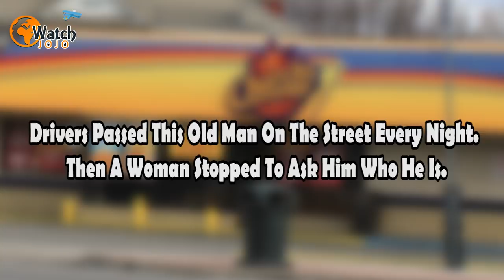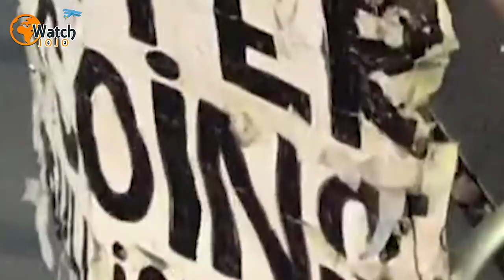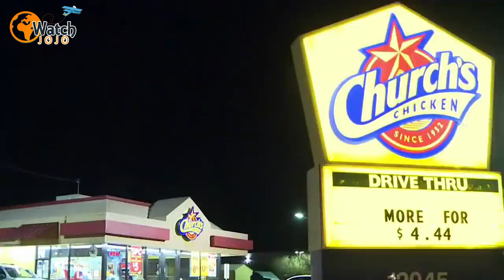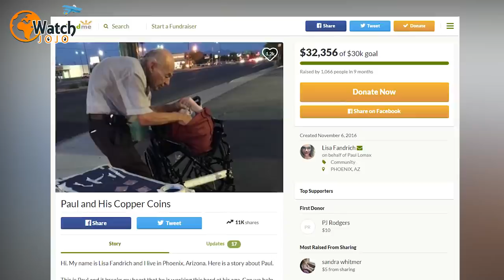Drivers Passed This Old Man On The Street Every Night Then A Woman Stopped To Ask Him Who He Is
One summer’s evening in 2016, Lisa Fandrich spotted an elderly man pushing his wheelchair and a walker across an overpass in Phoenix, Arizona. And over the next few months, the man became a regular sight in the area. Fandrich, however, was broken-hearted at the thought of the gentleman’s predicament, so one day she decided to ask what he was doing.

Fandrich works both as a health coach at Beachbody and as a barista at a Starbucks in Phoenix. It was while she was going about her daily business, moreover, that she spotted the elderly gentleman. And that wouldn’t be the only time Fandrich would see him, either.

As Fandrich described to 12 News in November 2016, “I saw this elderly man crossing the overpass on the 51, in the middle of summer at 8:30 p.m. at night, pushing his wheelchair and a walker.” It was a sight that the health coach found somewhat upsetting.

Indeed, as Fandrich would later write on a GoFundMe page, “There have been several times I have actually gone out of my way to drive another way home because seeing him there has brought me to tears.” But when she had caught a glimpse of him, she had spotted something on the elderly man’s walker. It seemed he had a purpose.

Hanging from the walking aid was a sign and some lights, with the notice reading “copper coins for sale.” And the vision moved Fandrich considerably. “I felt, why would someone his age have to be out here in the Phoenix heat working? It’s not fair,” she told 12 News.

And yet the more Fandrich saw the old man, the more she wondered about him. Who was he? Where had he come from? What was he doing selling coins in the scorching Phoenix heat? So, one day in June 2016, she drove up to his usual spot to find out.

And, sure enough, the man, whom locals know only as Paul, had set up his makeshift stall right there. So, Fandrich pulled up. “I didn’t see any water [there], so I stopped and got a couple bottles of water,” she later told 12 News. “[Then I] said it’s time for me to hear his story, because there’s a reason why he’s here.”

It turned out that Paul had moved to Phoenix 37 years ago. Now in his late 70s, he and his wife of 54 years rely on Social Security to make ends meet, and so Paul sells his coins to make some extra cash. He sticks faithfully to his spot under the illuminated sign of Church’s Chicken and stays until the lights go out.

Fandrich admitted to Paul that she had driven past him under the Church’s Chicken sign for months and had been worried about him all that time. To that, the elderly man – whom locals know to be sweet and genuine – replied simply, “God watches out for me.”

And as Fandrich had $10 with her, she asked Paul to find his two favorite coins and promptly bought them. Touched by his story and the tenacity he showed by grafting in the sweltering Phoenix heat, Fandrich then took his picture and, eventually, posted his story online.